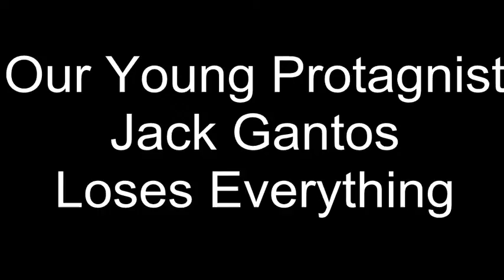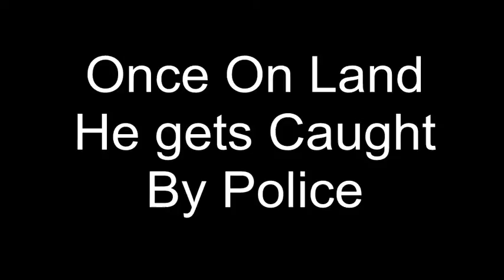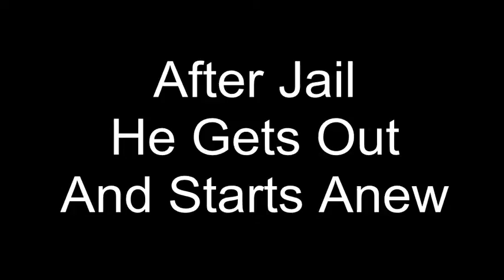Jack Gantos The Movie Epic!